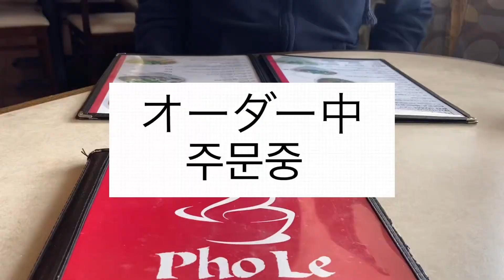비가 오는 날 포 가 최고죠 雨が降る日はフォーが食べたい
비가 오는 날에 포 먹으러 갔어요 우리가 굉장히 좋아하는 포집이에요
雨が降る日にフォーを食べに行きました。私たちが大好きなフォーのお店です。